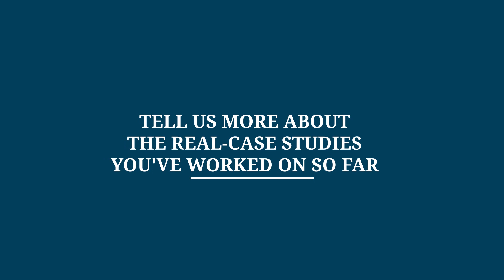Discover École Polytechnique's Master in Smart Cities and Urban Policy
Sylvain Daou, 1st year student in the Smart Cities & Urban Policy Master explains the whys and wherefores of his program.